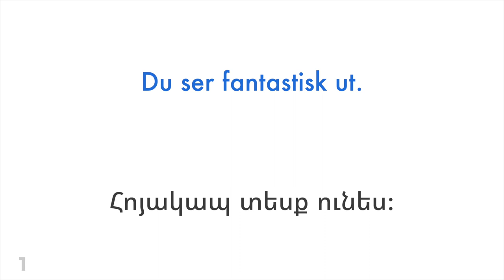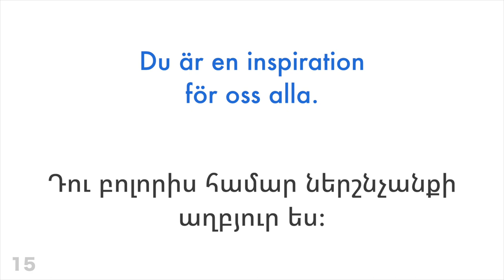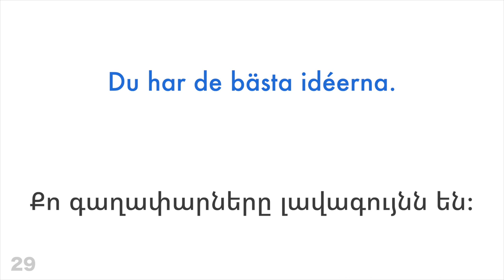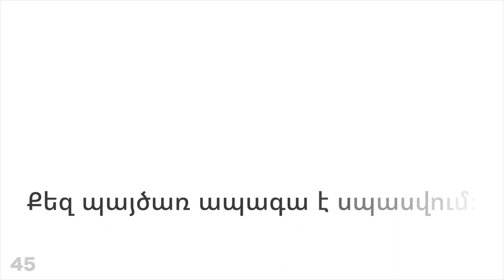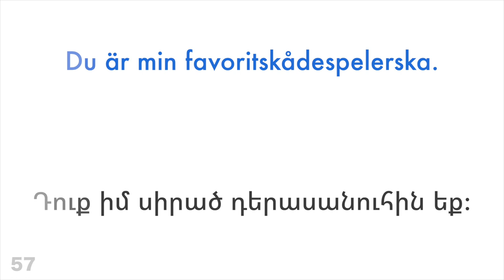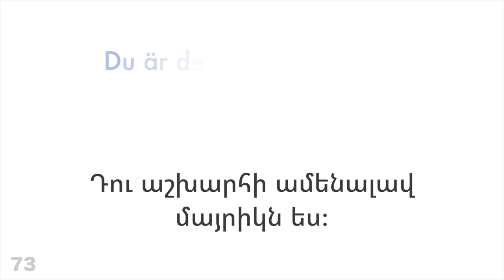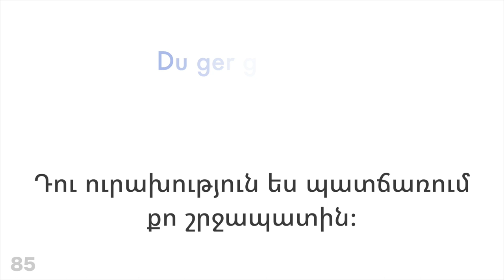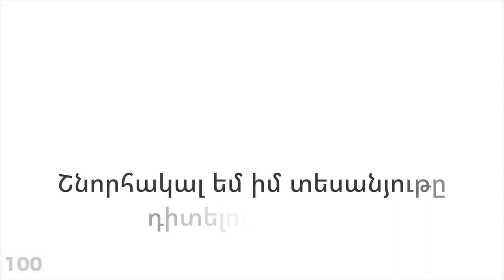100 դրական արտահայտություն + հաճոյախոսություն - շվեդերեն + հայերեն